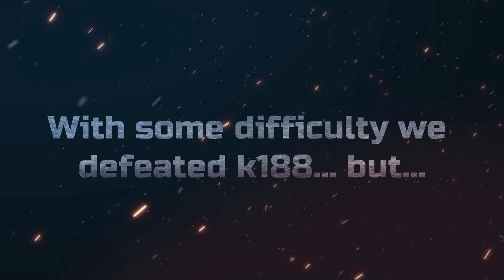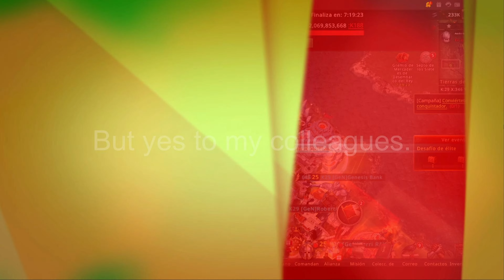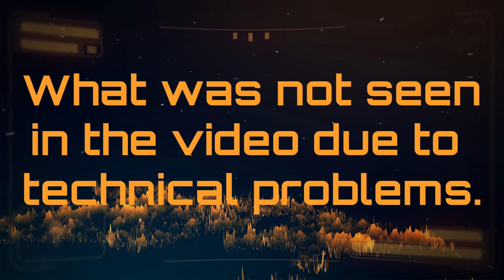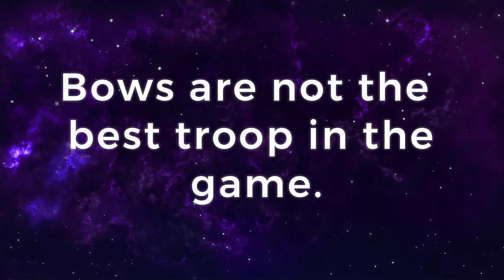[GoTWiC] - GUERRA CIVIL: GeN vs QUEEN I 2.0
QUEEN I les ha declarado la guerra a la alianza GeN de k29 en los KVK EL Ha jurado atacarnos cada vez que pueda con el proposito de ponernos a cero !

Pero eso no pasará en mi guardia !